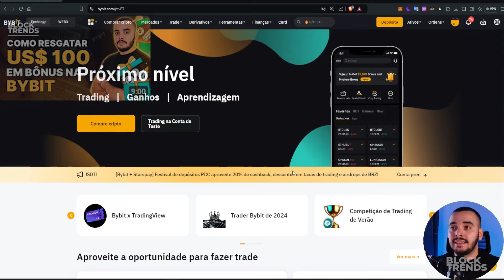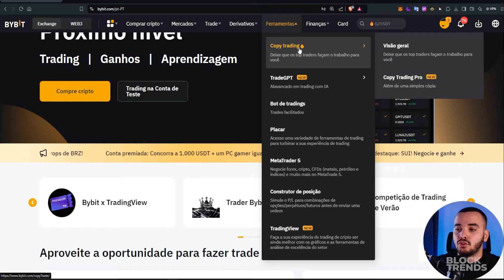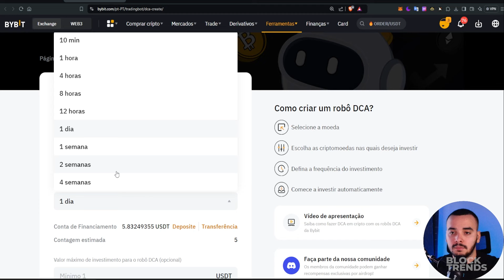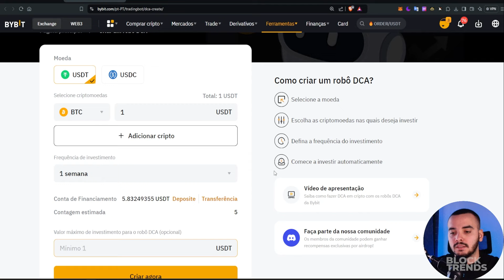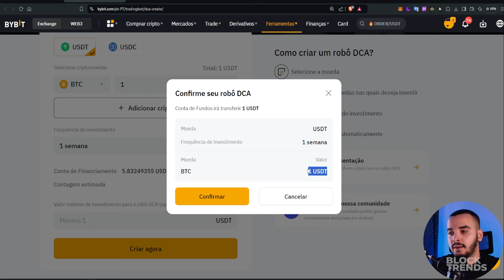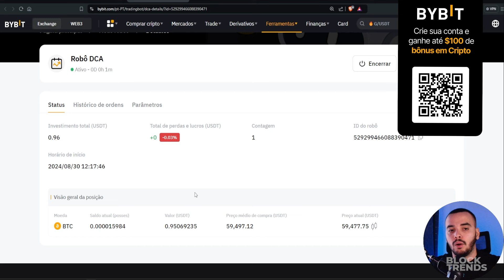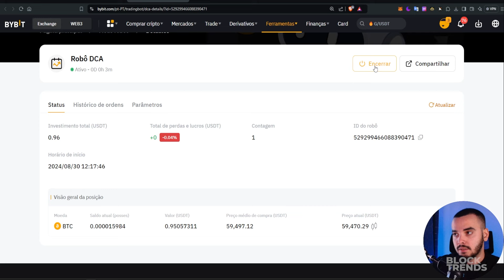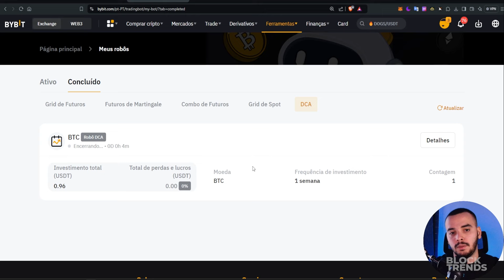COMO COMPRAR BITCOIN DE FORMA AUTOMATIZADA ATRAVÉS DA BYBIT - GUIA DE DCA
Uma das estratégias mais utilizadas para investir em bitcoin é através da acumulação periódica de longo prazo, conhecida como DCA.
A plataforma da Bybit possui uma ferramenta completa para automatizar a compra de BTC, podendo ser feita por meio de um BOT de investimento, que ensinaremos neste vídeo.